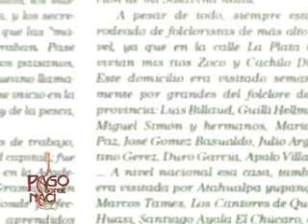NOTA A JOSE BILLAUD